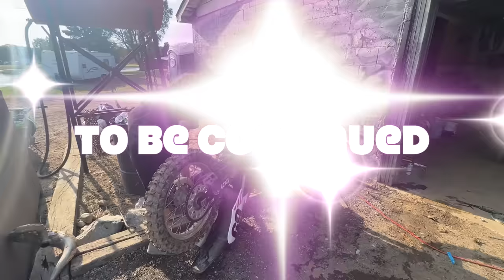Ronnie Mac SINKS His Dirt Bike In Pond - Buttery Vlogs Ep210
Day 2 of the Baja Brawl was another wild one out in Michigan! Freestyle, big bike racing, and insane 110 action made it out to be such a fun night! Ronnie Mac came through with a surprise for all of the fans with a HUGE pond jump that ended up sinking his bike all the way to the bottom! The fans were partying with everyone revving their bikes and some even catching on fire! Thank you to everyone who watches and supports us we truly appreciate you!

Snapchat butteryfilms